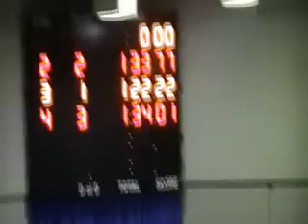A- Event 3 boys 8U 100 Medley Relay.wmv